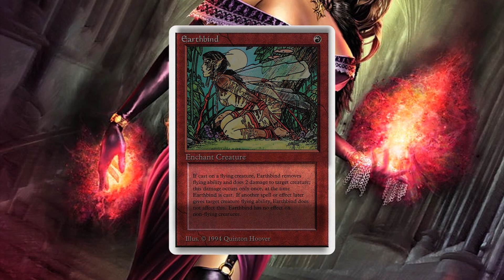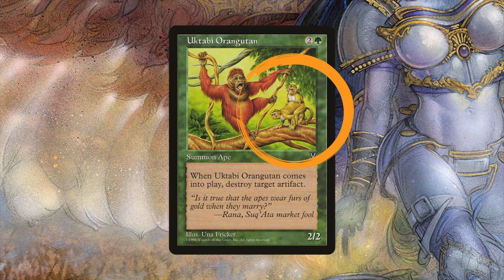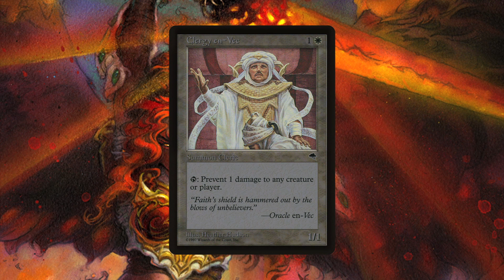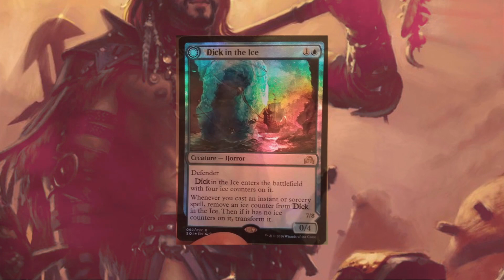Magic WTF #6 - Les cartes interdites aux - de 16 ans : un peu trop sexy pour Magic: The Gathering ?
On vous donne un premier aperçu des cartes qui peuvent choquer le jeune public !